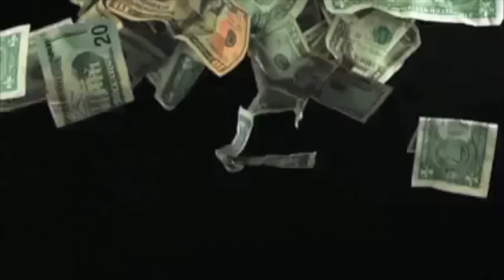NFL Week 2 picks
Finishing last week with a 8-7 record and 1-1 on Locks of the week. Remember Mike Knoxxx your social media's #1 handicapper ready to show you the MONEY 💰 with his NFL picks simply titled BetThat Over the past 7 years Mike Knoxxx maintains a beautiful and astonishing winning percentage winning 1,103 games vs only 689 losses. With a winning percentage like this you can only do one thing and that's BetThat each and every week Mike Knoxxx will give you his inside tip on how to turn the NFL point spread into HARD EARNED CASH! When you think NFL and Vegas think Mike Knoxxx and remember Brandon Lang and got nothing me! Tell her friend to tell a friend